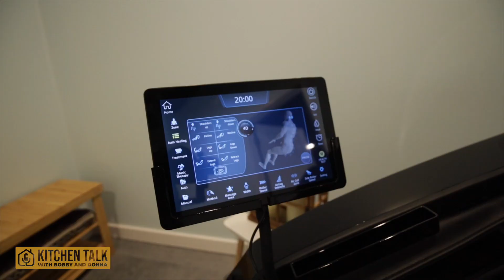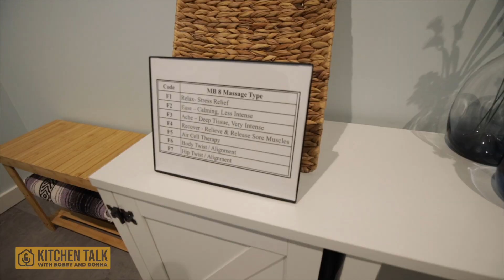Kitchen Talk On the Go Ep. 177! -- ReZo Spa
🆕😴💆‍♂️You have to check out the best place to relax in Jefferson County, ReZo Spa! Donna Klempert Mitchell and I got the behind-the-scenes tour of this amazing place and learned what cool and unique services they offer! Make sure to check them out and mention that we sent you!

Also, if you're looking for some funny bloopers, check out the end of thee video.